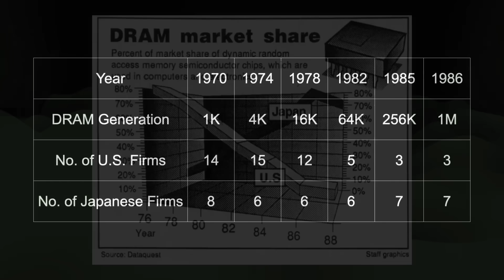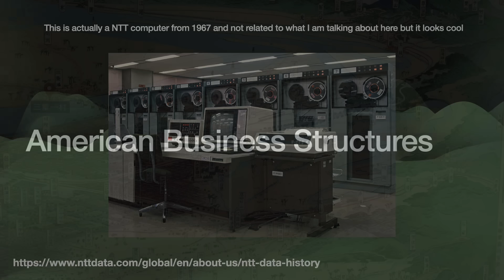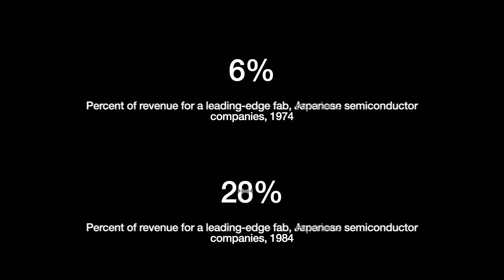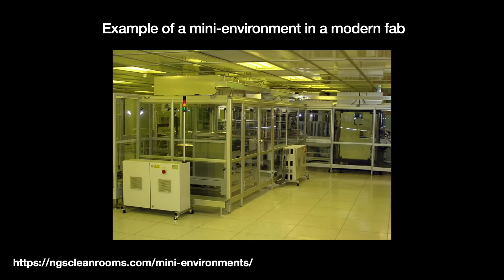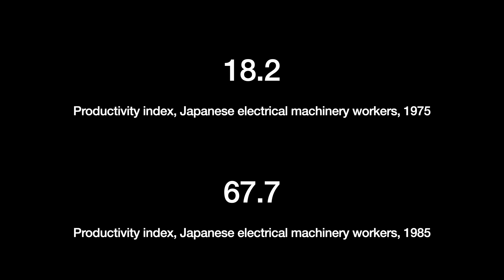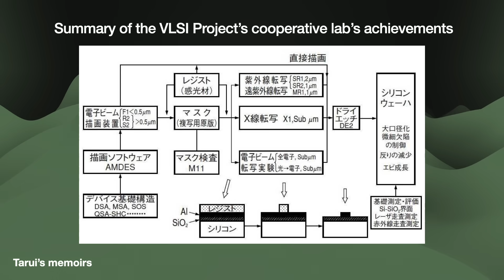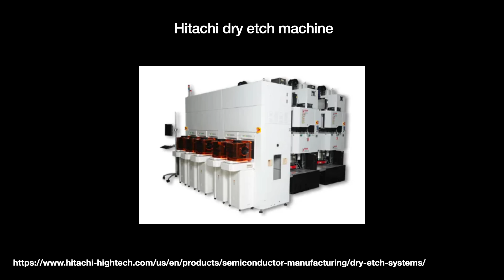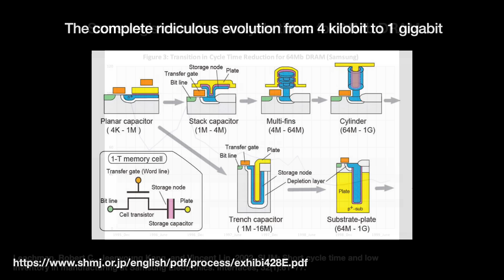Why Was Japan So "Good" at Semiconductors?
I want to thank Tim Culpan for giving thoughts on this video and helping to get it out of a rut.